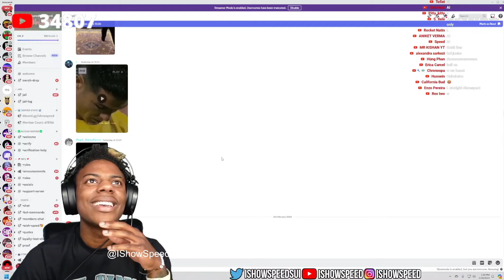iShowSpeed Reacts To Mr.Beast Dissing Him 😂